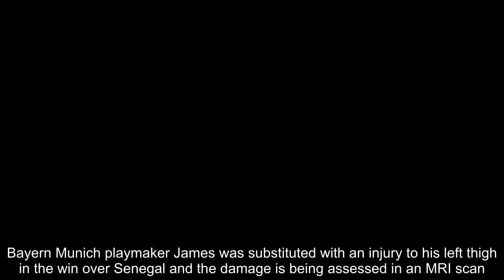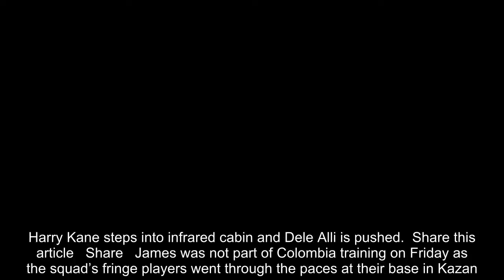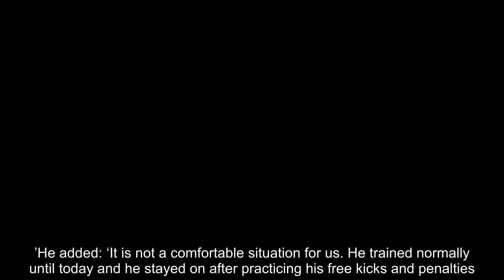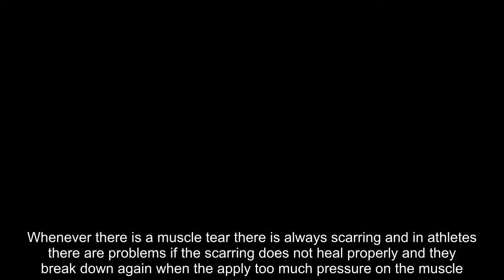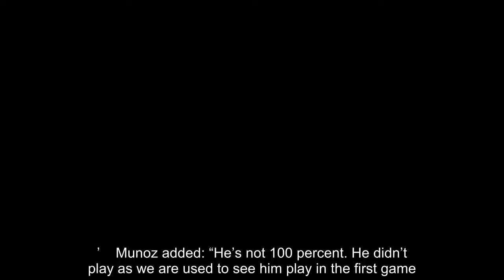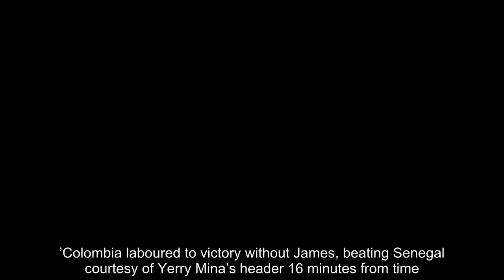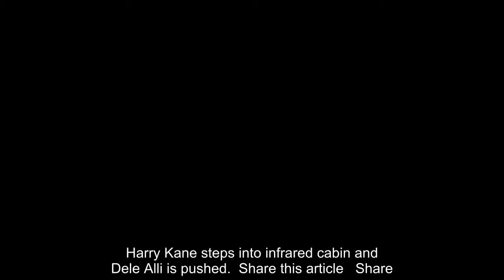Breaking News - Rodriguez to have MRI scan on thigh injury as Colombia fear the worst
Colombia will find out on Saturday whether James Rodriguez has any chance of being fit to face England in Tuesday’s last-16 showdown in Moscow.Bayern Munich playmaker James was substituted with an injury to his left thigh in the win over Senegal and the damage is being assessed in an MRI scan.Colombia fear he will not be fit to face England with James, 26, lasting just half an hour of Thursday’s game having been unfit to start their opening defeat by Japan.  RELATED ARTICLES  Previous   1   Next   World Cup round of 16 guide: Who will progress to the...  England midfielder Fabian Delph flies home for birth of...  England stars Jesse Lingard, Marcus Rashford, Danny Welbeck...  Harry Kane steps into infrared cabin and Dele Alli is pushed...  Share this article   Share   James was not part of Colombia training on Friday as the squad’s fringe players went through the paces at their base in Kazan.His absence would be a huge boost for England, given the 2014 Golden Boot winner’s importance to Colombia as a creative force.Asked about James, manager Jose Pekerman said: ‘I am extremely concerned, it is a very tough situation for my team.’He added: ‘It is not a comfortable situation for us. He trained normally until today and he stayed on after practicing his free kicks and penalties.‘He was fully fit in training and in the last training session, no hint of injury. Right now, I do not know where he stands.’   A top Colombian sports doctor has cast further grave doubts over whether James Rodriguez will be fit to face England on Tuesday. Edgar Munoz told Colombian radio: ‘The James Rodriguez injury is worrying because it is something that keeps recurring. This is a problem that stopped him playing periodically for Real Madrid.‘It seems to be in the same leg and the same muscle. Whenever there is a muscle tear there is always scarring and in athletes there are problems if the scarring does not heal properly and they break down again when the apply too much pressure on the muscle.’    Munoz added: “He’s not 100 percent. He didn’t play as we are used to see him play in the first game. And he was unrecognisable in his final game. He was passive. He did not take any risks. That tells you he has a problem.‘Should he play or not? It is a difficult decision. From the medical point of view you have to accept what the player says – whether he is in pain or not.‘But you can also look at the way he trains and tell him: “You are not right, you cannot play”.’Colombia laboured to victory without James, beating Senegal courtesy of Yerry Mina’s header 16 minutes from time.James scored six goals at the last World Cup in Brazil, helping Colombia to the quarter-finals.He has created two goals in 152 minutes played at this World Cup but is yet to score.   RELATED ARTICLES  Previous   1   Next   World Cup round of 16 guide: Who will progress to the...  England midfielder Fabian Delph flies home for birth of...  England stars Jesse Lingard, Marcus Rashford, Danny Welbeck...  Harry